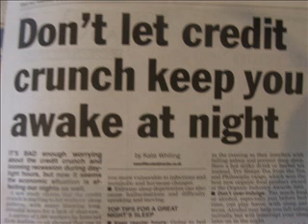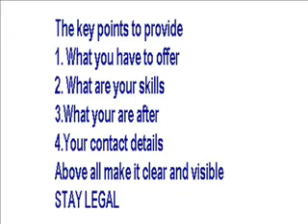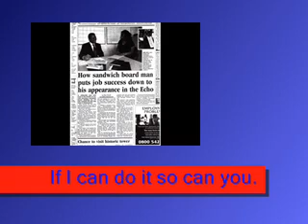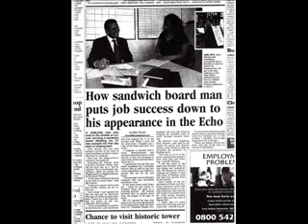Beat the crunch let the job offers come to you. credit crunch solution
This video is a true story and really happened.I know of 2 other similar stories.It really works if done right.